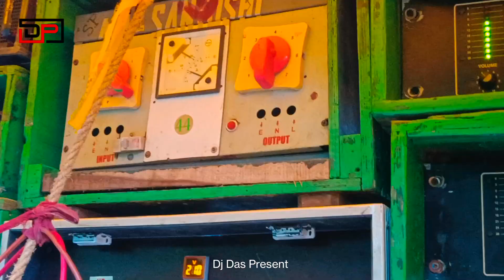Santoshi Music🤯 মাধাখালী তে - T M C পার্টির বিজয় মিছিল উপলক্ষে || Road Show🔥🔥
Santoshi Music🤯 মাধাখালী তে - T M C পার্টির বিজয় মিছিল উপলক্ষে || Road Show🔥🔥 ‎@djdaspresent4847

Hello Viewers Mere Name Hai Biswajit Das

                 So Guy's My Content Related To Box
             Competition & Box Setup Tour & Box Vlog.
         So Guy's Watching My Videos Hope You Like It

_ FLOWING ME _

                             Guys Video Valo Lagle
                                Ar Paro Jodi Tomra
               Nijer Vai Vebe Aktu Support Korbe 🥰🤞